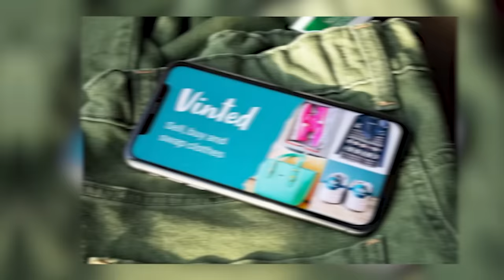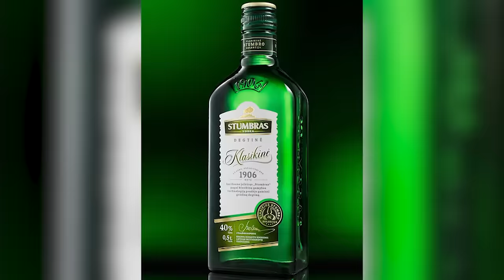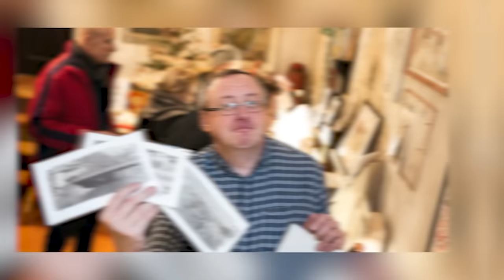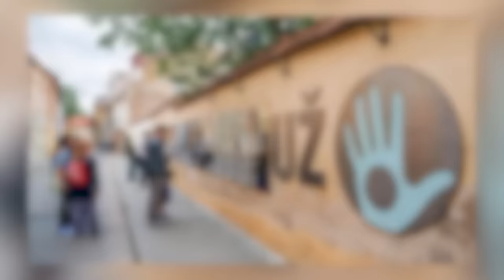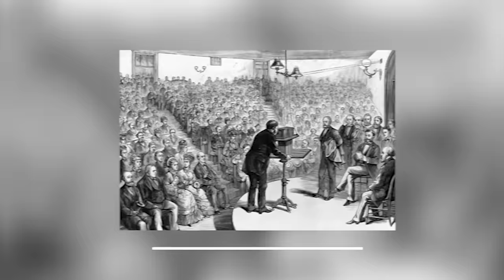LITHUANIA: The Unknown Silicon Valley of Europe?! 63 Interesting Facts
Lithuania is often known as the Silicon Valley of Europe. This innovative nation has long been overshadowed by its more renowned neighbors. But its tech industry is a powerful force drawing in investors and entrepreneurs from around the globe.

Beneath its unassuming surface lies a nation with a rich and storied past intertwined with a present defined by pioneering technology and digital advancements. Let’s explore 63 facts about Lithuania, the beating heart of Europe’s tech revolution.

If you're passionate about geography or love to travel, this video is for you!